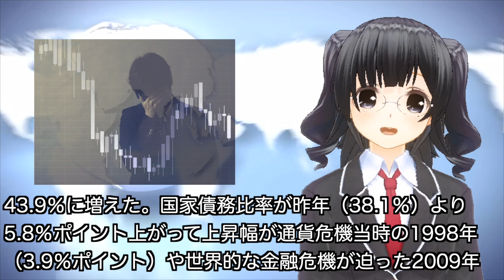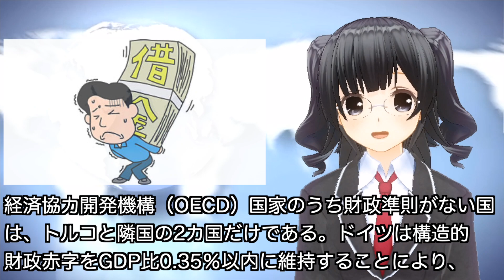歴代最大の大ピンチ！？韓国の国家債務が過去最大の急上昇へ！？これはやばい。。